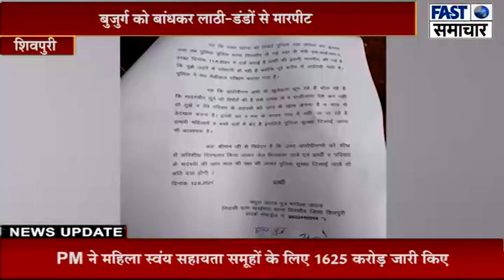शिवपुरी/*जादू टोना के शक में बुजुर्ग को धुना हालत गंभीर*